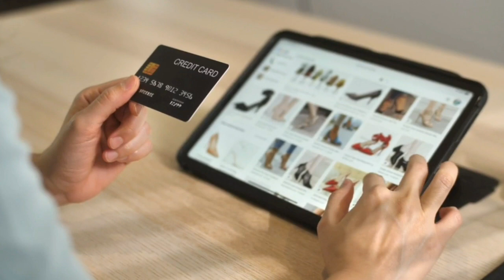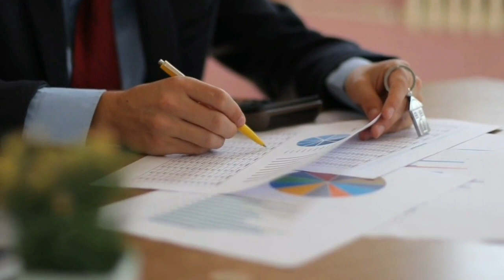How Bengal Can Became No. 1 State By 2035 | West Bengal Development